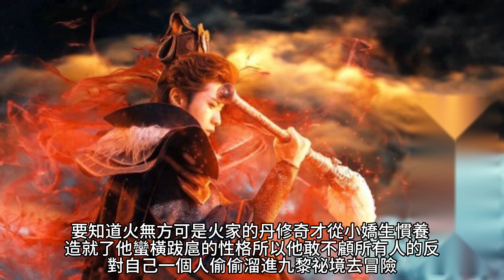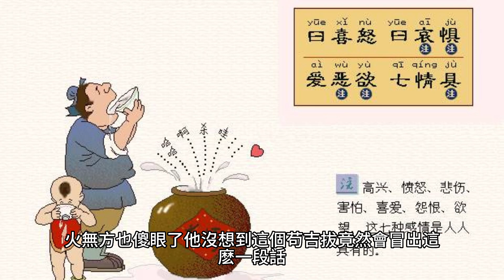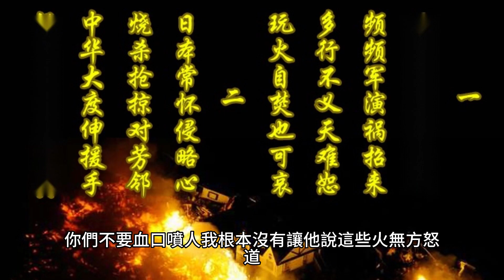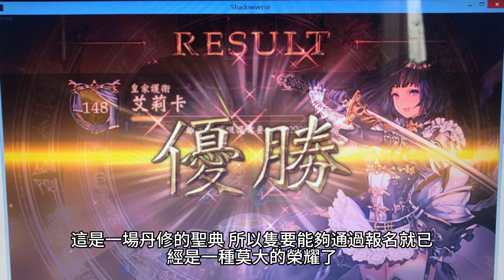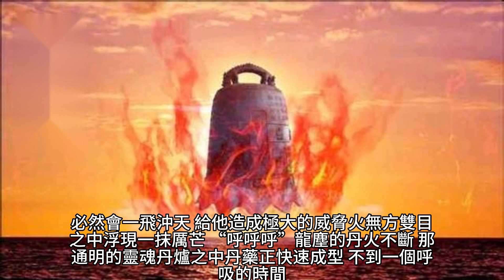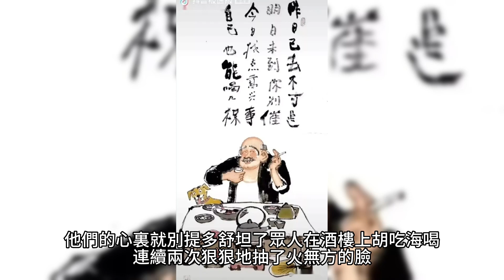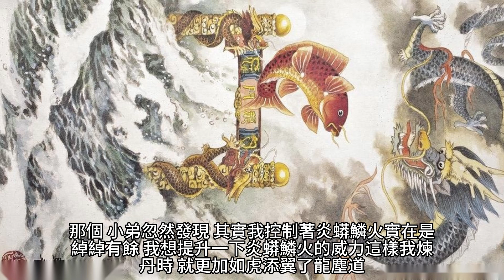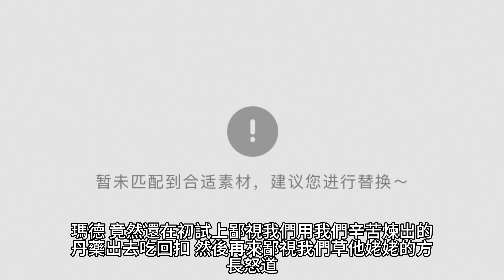{九星霸體訣}658~663章 有聲字幕小說